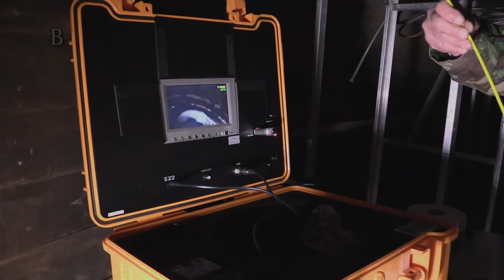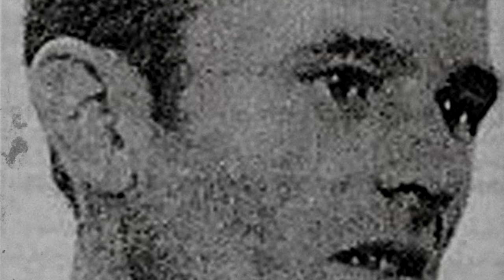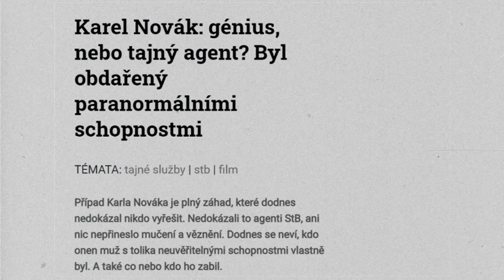5 NEJVĚTŠÍCH ZÁHAD V ČR